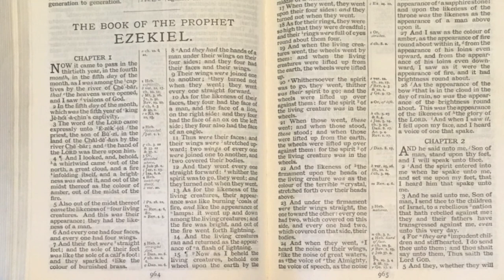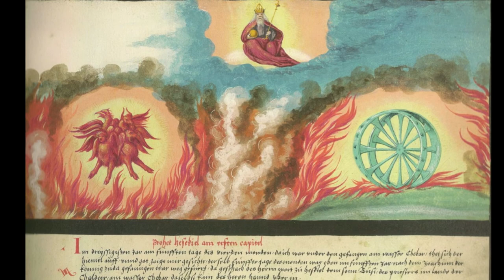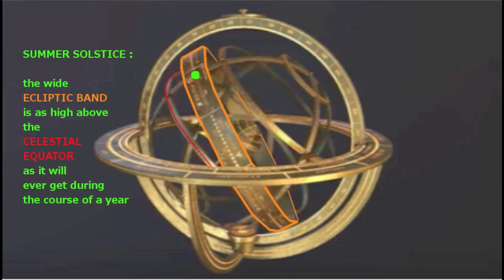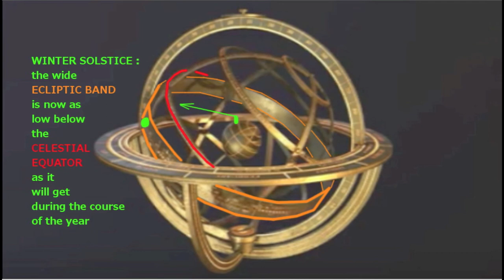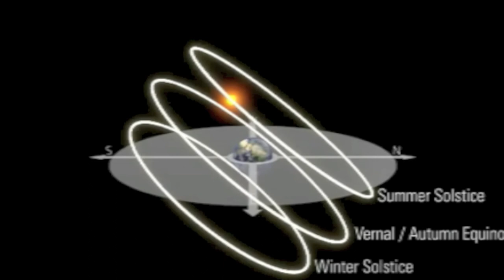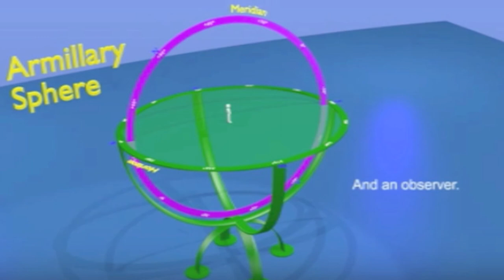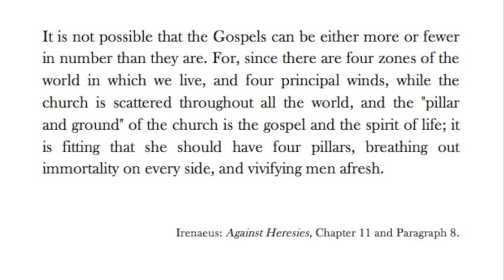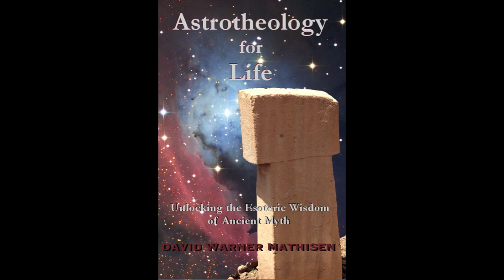Astrotheology of the Vision of Ezekiel: Wheels within Wheels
The world's ancient myths are speaking a celestial language. The "wheels within wheels" described in the Vision of Ezekiel from the ancient scriptures can be seen to this day -- if we learn to understand the ancient stories in the language they are actually speaking.

More videos and other material on the connection between the world's ancient myths and the cycles of the heavens are available at my primary (Star Myth World dot com).